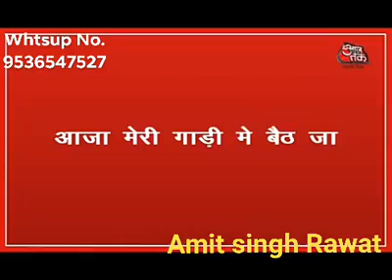So sorry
So sorry  + gadwali song